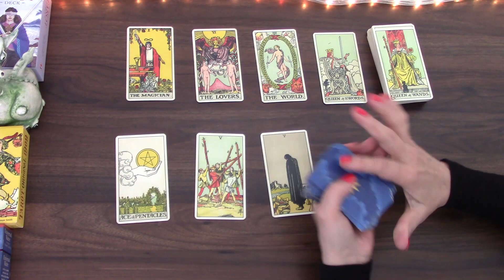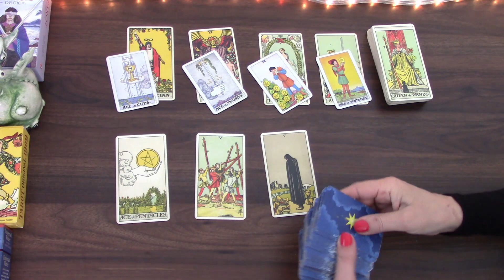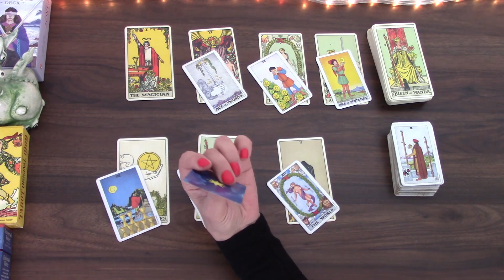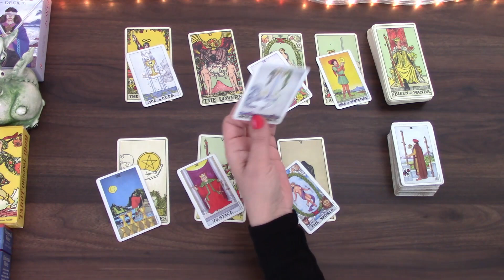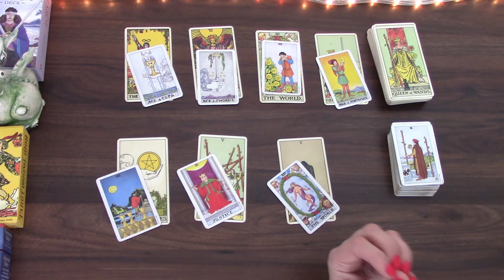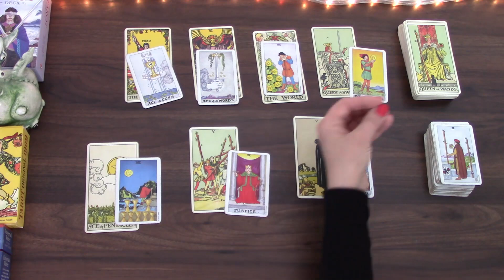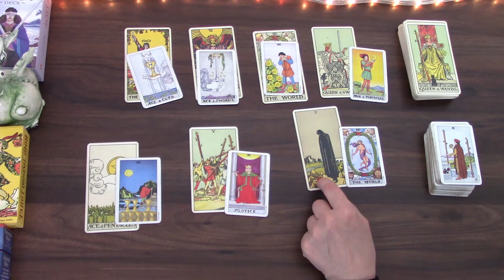CANCER THIS IS VERY BEGINNING BUT A LOVELY ONE | 8TH TO 14TH AUGUST 2022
Welcome! Here is your weekly day by day tarot cards reading by M, for the week beginning 8th of August 2022 for Cancer born people. I have been reading about and working with tarot cards for the better part of 20 years and I hope I can give you some insight into the following week! My monthly general and love tarot cards readings is available for August 2022.